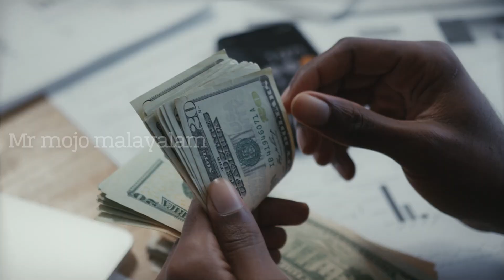ഇവർ മനുഷ്യർ ആണോ അതോ റോബോർട് ആണോ ? | Most skilled workers caught on camera | mr mojo malayalam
ഇവർ മനുഷ്യർ ആണോ അതോ റോബോർട് ആണോ. ??? | Most skilled workers caught on camera || 😱😨😨

നമസ്കാരം,